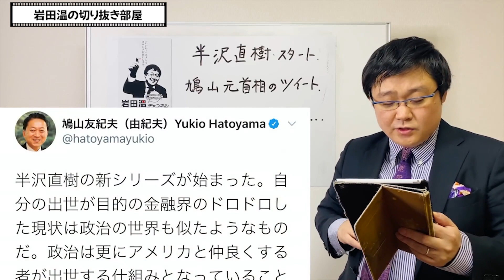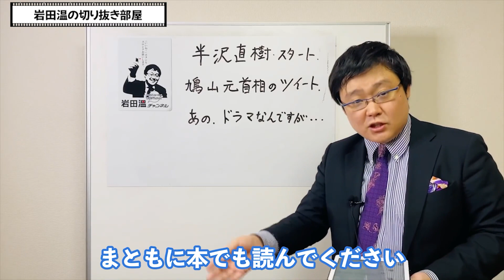【岩田温】宇宙人・鳩山由紀夫さん。日本の大ヒットドラマを見て、政治を語る・・・【切り抜き/政治】